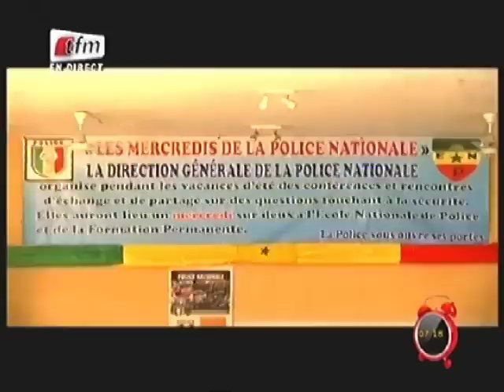Yeewu Leen - 17 Septembre 2015 - Info - Présentation: Faty DIENG